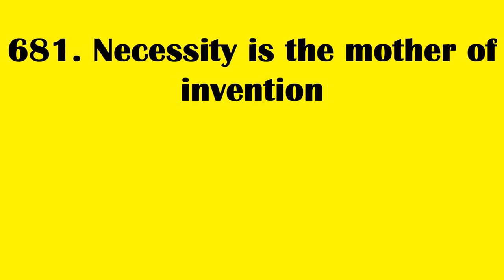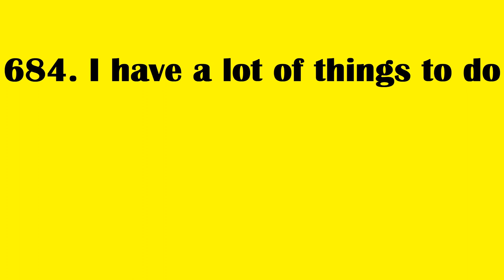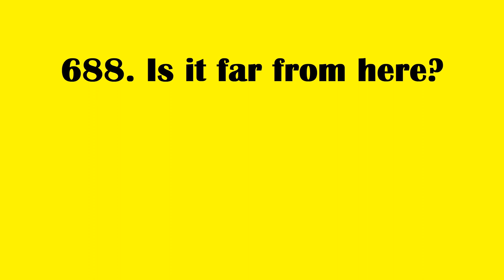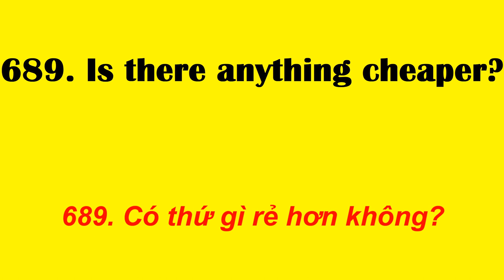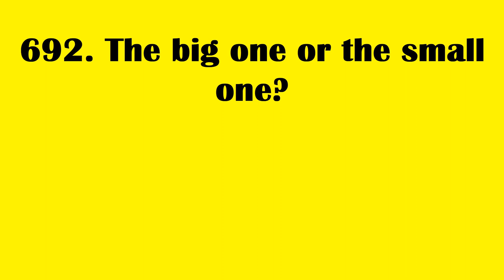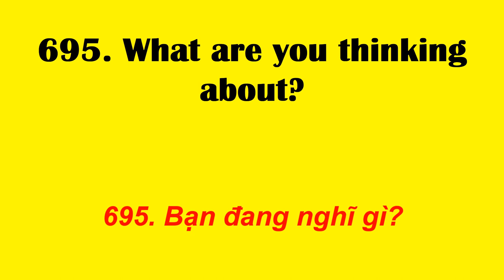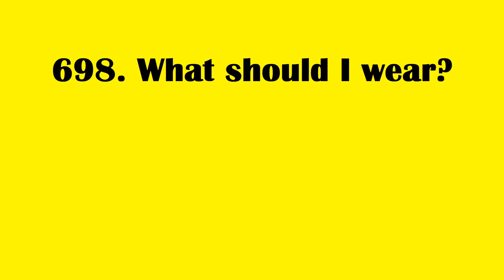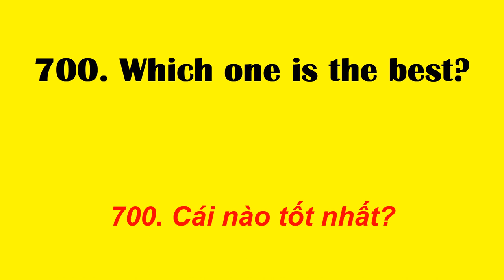Tan chau learn English online | Học cụm từ tiếng Anh thông dụng nhất - cụm từ 681 đến 700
681. Necessity is the mother of invention
 Cái khó ló cái khôn
682. How do you know?
683. How long is it?
684. I have a lot of things to do
685. Is anyone else coming?
686. Is everything ok?
687. Is it cold outside?
688. Is it far from here?
689. Is there anything cheaper?
690. In your son here?

691. Traffic source types
Loại nguồn lưu lượng truy cập
692. The big one or the small one?
693. The cars are American
694. Were you at the library last night?
695. What are you thinking about?
696. What are you two talking about?
697. What happened?
698. What should I wear?
699. Which one do you want?
700. Which one is the best?